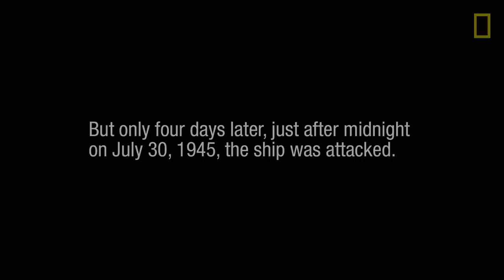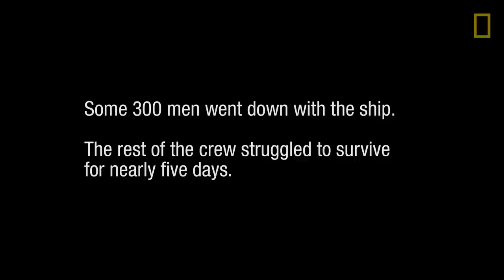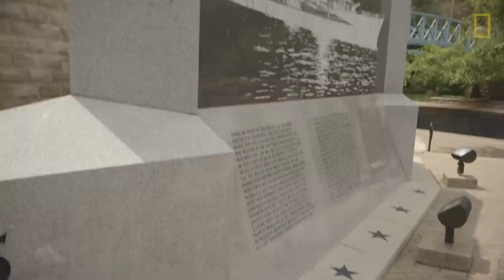Sinking in Shark-Infested Waters: WWII Survivors Recall Navy Disaster | National Geographic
July 30, 2015 marks the 70th anniversary of the sinking of the U.S.S. Indianapolis—the maritime disaster made famous by Captain Quint’s monologue in the movie Jaws. The heavy cruiser sank in just 12 minutes, after being torpedoed by a Japanese submarine shortly after midnight on July 30, 1945. Some 300 men went down with the ship, and the remainder of the crew—between 800 and 900 men—struggled for five days to survive dehydration, hypothermia, shark attacks, and madness while floating in the South Pacific. Only 317 succeeded.

In terms of lives lost, it was the U.S. Navy’s second worst catastrophe in history, trailing only the attack on Pearl Harbor. In terms of suffering and endurance, it was second to none.

Just before the anniversary, 14 of the remaining 31 survivors gathered for a reunion in Indianapolis to commemorate the event, remember the dead, and celebrate the lives they feared they’d never have. The survivors of the U.S.S. Indianapolis have been meeting for reunions for 55 years, telling their stories to each other, their families, and others who wish to listen. Here is what a few of them had to say.

PRODUCERS: Chad Cohen and Jason Kurtis
VIDEOGRAPHER: Max Miller
SOUND: Tim Edson
EDITOR: Nick Lunn